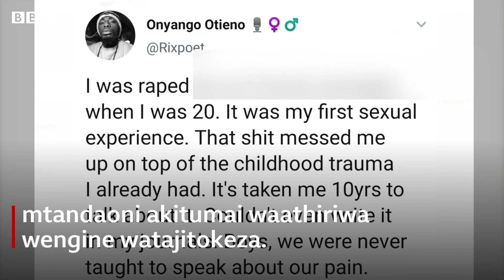'Ni vigumu kwa watu kuamini kuwa wanaume wanaweza kubakwa, ila nimejitokeza ilikuhamasisha jamii'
Ubakaji mara nyingi huwa dhidi ya watu wa jinsia ya kike.
Ni vigumu kwa watu kuamini kuwa wanaume wanaweza kubakwa, lakini wameamua kujitokeza
Tazama hadithi za wanaume hawa kutoka Tanzania na Kenya.